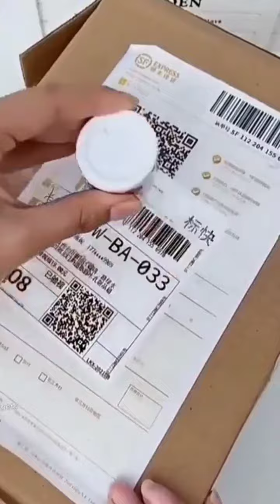Cool gadgets for your kitchen and Home 🏘️ | Kitchen utensils|smart home gadgets